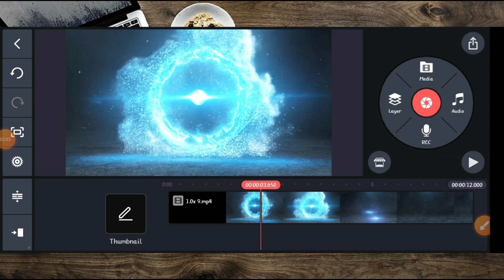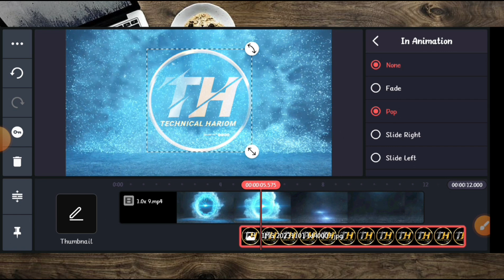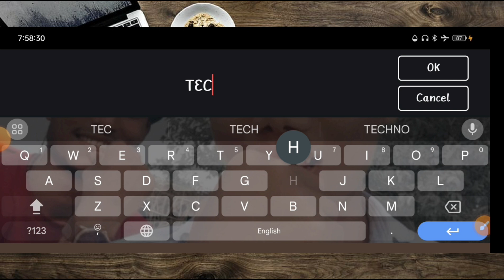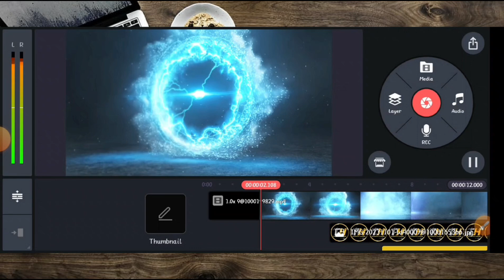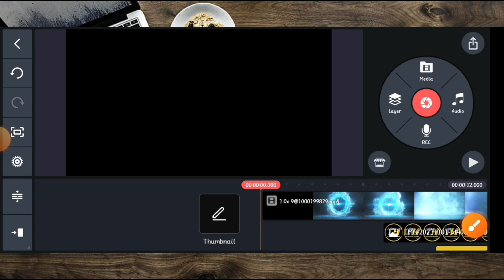intro kaise banaye mobile se || How To Make Professional INTRO for Your Youtube Channel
How To Make Professional INTRO for Your Youtube Channel || Just 5 minutes

How To Make 3D Intro For YouTube
intro kaise banaye kinemaster intro Tutorial intro banana sikhe
how to make gaming Intro kinemaster
intro professional
intro Tutorial
3D intro kaise banaye
gaming intro
gaming channel intro how to make gaming intro on Mobile